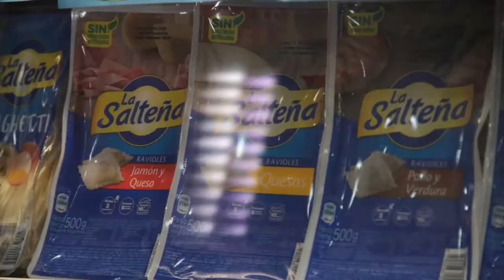Bodega y góndola de bebidas, surtido de marcas y calidad en Supermercados Bambi, en Buenos Aires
Visitanos o pedí delivery
SUCURSAL CABALLITO